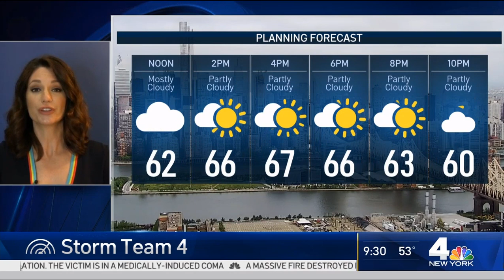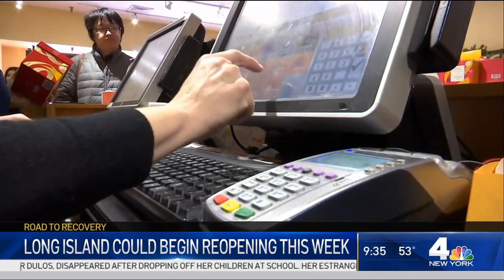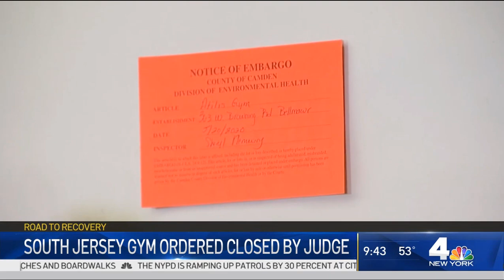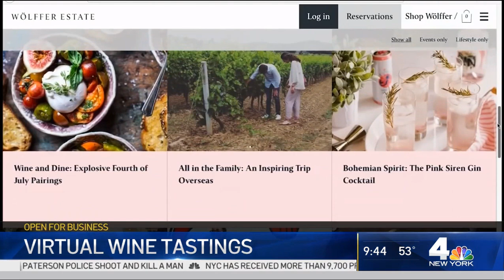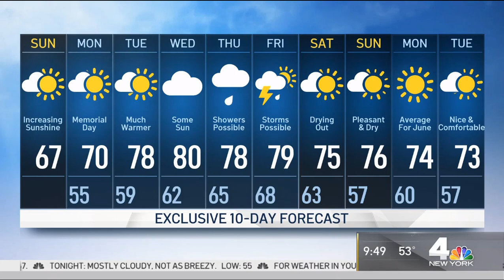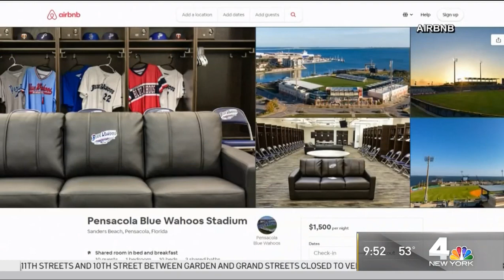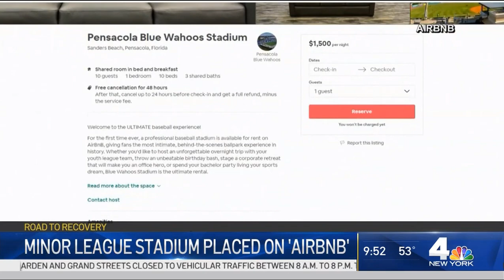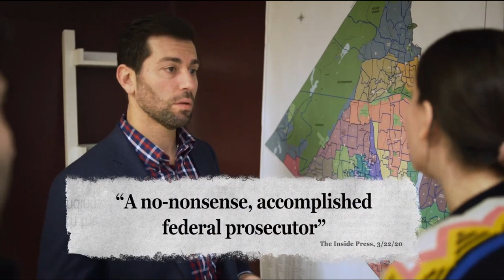NBC News - Today in New York - Road To Recovery (May 24, 2020)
Uploaded for future educational purposes.